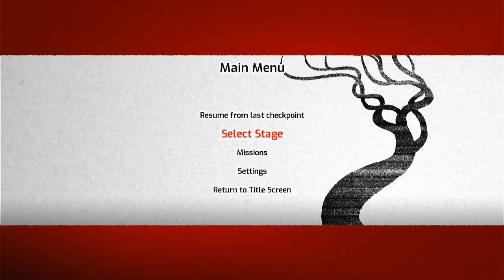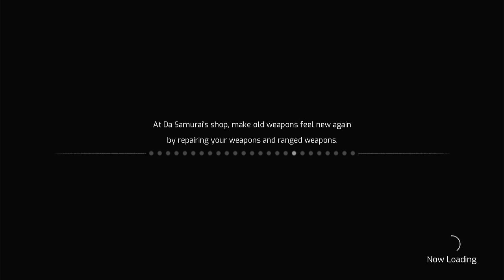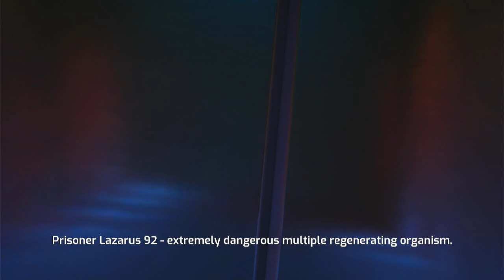Samurai Jack Battle Through Time part 7 and 8